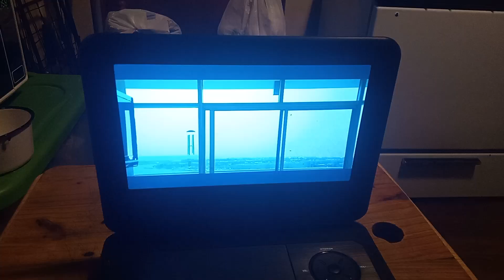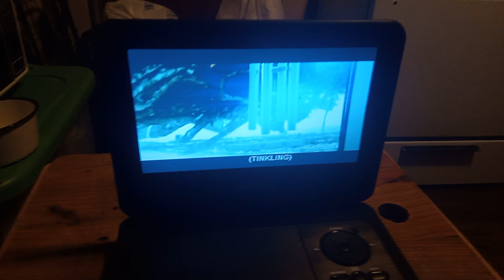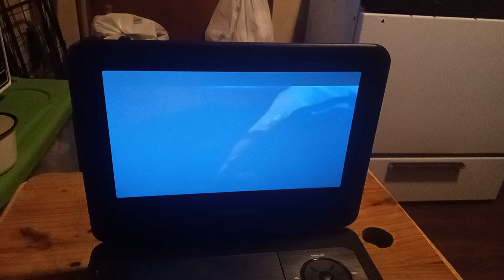The Church Walt's Death Scene